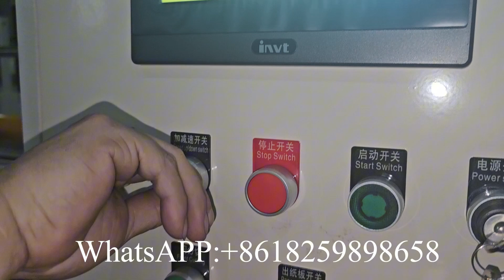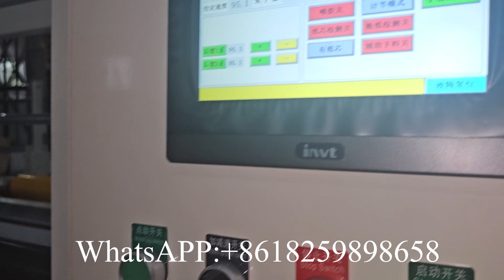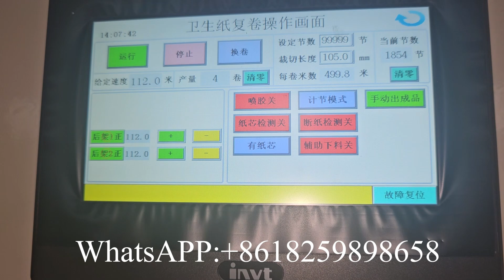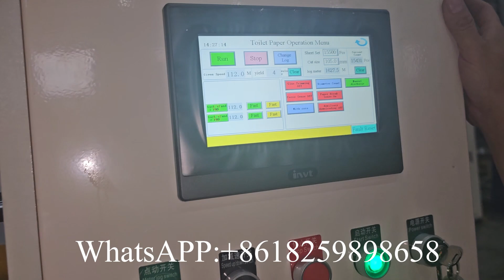Saudi Arabia 500mm maxi roll paper slitting machine price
XY TQ G Saudi Arabia 500mm maxi roll paper slitting machine price

Fujian Xinyun Machinery Development Co.,Ltd is good at Paper Converting Machinery Manufacturing for more than15 years.
Professional supplier of:
1) Toilet Paper Machine (1.2m--2.8m width of parent roll, Customize Service)
2) Roll Kitchen Paper Towel Machine (1.2m--2.8m width of parent roll, Customize Service)
3) Facial Tissue Machine (2-14 output lanes)
4 )Napkin Paper machine(L-fold, 1/4-fold, 1/6-fold, 1/8-fold and other multi-fold type)
5) Hand Towel Paper Machine(C-fold, V-fold and N/Z fold type)
6) Pocket Tissue Machine(mini and standard size)
7) All kinds of Tissue Paper Cutting and Packing Machine
8) Another Household Paper Equipments and Production Line.